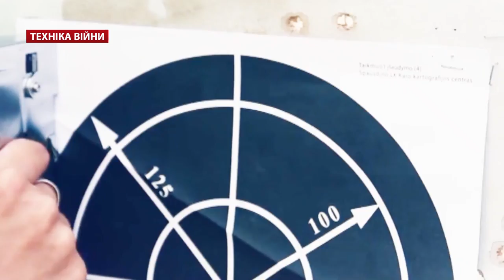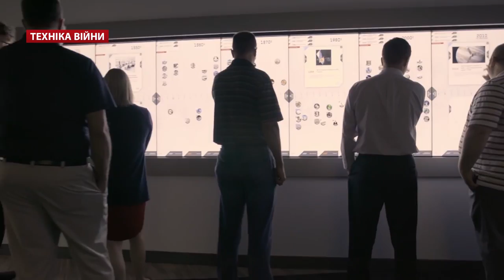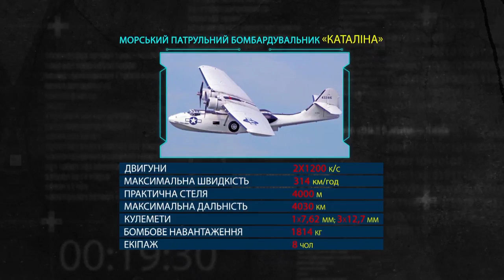ТЕХНІКА ВІЙНИ №135. Зброя снайперів ООС. Гідроавіація [ENG SUB]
У випуску:
00:18 Порядок застосування зброї і техніки в разі агресії
00:42 Які сучасні снайперські гвинтівки штовхають СГД (СВД) на пенсію у Операції об'єднаних сил на Донбасі: Barett, Ramingron, Savage, McMillan, Surgeon, Weatherby, PGW, Zbroyar UAR-10 (Z-10), UAR-008 (Z-008),  VPR-308, VPR-338, Форт-301, перероблені ДШК. Допомога Roshen. Снайпер, марксман
06:42 Перелік місць служби для військовослужбовців з пораненням, інвалідністю, тощо
07:04 Катастрофа Су-27УБ та аварійна посадка F-15D Eagleна навчанні "Чисте небо-2018"
07:27 Скасування у США ембарго на продаж зброї України. Пропозиція щодо фрегатів  Oliver Hazard Perry class
07:47 Засоби та результати ліквідації пожеж на арсеналі біля Ічні
08:09 Танкові бої у місті в НУ "Десна". Відпрацювання затоплення Т-64БВ
08:30 Проекти подвійного призначення "Sikorsky Challenge-2018"
08:51 4 нові казарми для контрактників у Старичах. Президент Петро Порошенко, міністр оборони Степан Полторак. Нові об'єкти на естонській авіабазі для прийому підрозділів НАТО
09:10 Нові цівки від FAB Defense та OCCAM Defense Solutions. Партія FN SCAR-L для МВС Баварії
09:34 Об'єднання L3 Technologies та Harris Corporation
09:55 Нові навички роботів Atlas і Spot Mini
10:15 BMW e30 з двигуном від Міг-23. Бронемашини Mercedes G-class LAPV для Чорногорії та Turangga
10:36 БРЕМ M88A3 від BAE Systems
10:58 Спуск патрульного корабля HMS Tamar, корабля бойового забезпечення PNS MOAWIN  для Пакистану, початок будівництва універсального десантного корабля типу Americа
11:18 Падіння вертольотів на палубу Dixmude (Франція) та USS Ronald Reagan (США), аварії навчально-бойових Л-39 Росїі у Азовському морі, Hawk у ВПС Саудівської Аравії. Ураган "Майкл" пошкодив F-22, F-15, F-16, T-38, Mu-2
11:50 Історія та сучасність гідроавіації: A1 Triad, Донело-Века М-5, МБР-2, Каталіна, Бе-6, Бе-12, Sikorsky S-61 Sea King, Мі-14
18:44 Теми наступного випуску: ТОП-5 сухих пайків світу, модернізація БТР-60, БТР-70

TV show "War technologies": UFO snipers weapon. Hydro Aviation
Topics:
00:18 The order of the use of weapons and equipment in the event of aggression
00:42 What modern sniper rifles push the SRS to retire: Barett, Ramingron, Savage, McMillan, Surgeon, Weatherby, PGW, Zbroyar UAR-10 (Z-10), UAR-008 (Z-008), VPR- 308, VPR-338, Fort-301, processed by DSK. Sniper, marxman
06:42 List of service places for servicemen with wounds, disabilities, etc.
07:04 Su-27UB catastrophe and emergency landing F-15D Eaglean training "Clean Sky-2018"
07:27 Cancellation of the US embargo on the sale of weapons of Ukraine. Oliver Hazard Perry Class Frigate Offer
07:47 Means and results of liquidation of fires on an arsenal near the Primary
08:09 Tank fights in the city at NAU "Desna". Workout of T-64BV flooding
08:30 Dual-purpose projects "Sikorsky Challenge-2018"
08:51 4 new barracks for contractors in the Old Believers. President Petro Poroshenko, Defense Minister Stepan Poltorak. New facilities at the Estonian Air Base for NATO units
09:10 New Fibs from FAB Defense and OCCAM Defense Solutions. FN SCAR-L Party for the Bavarian Ministry of Internal Affairs
09:34 L3 Technologies and Harris Corporation
09:55 New skills of robots Atlas and Spot Mini
10:15 BMW e30 with engine from MiG-23. Mercedes G-class LAPV Armored Vehicles for Montenegro and Turangga
10:36 BREM M88A3 from BAE Systems
10:58 Descent of HMS Tamar patrol ship, PNS MOAWIN military equipment ship for Pakistan, commencement of the construction of a universal landing ship of the Americas type
11:18 Fall of helicopters on the decks Dixmude (France) and USS Ronald Reagan (USA), accident of the training armored L-39 Russia and the Azov Sea, Hawk at the Air Force of Saudi Arabia. Hurricane Michael injured F-22, F-15, F-16, T-38, Mu-2
11:50 The history and the present of the hydro-aviation: A1 Triad, Donole-Age M-5, MBR-2, Catalina, Be-6, Be-12, Sikorsky S-61 Sea King, Mi-14
18:44 Topics of the next issue: TOP-5 dry rations of the world, modernization of BTR-60, BTR-70